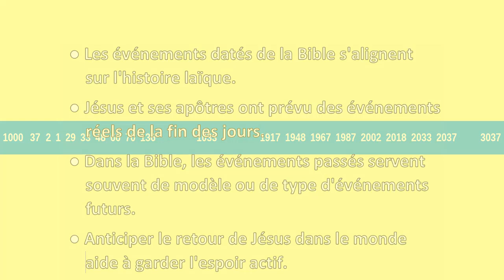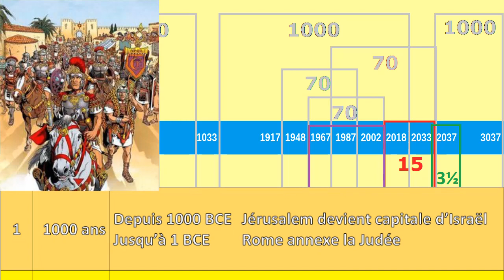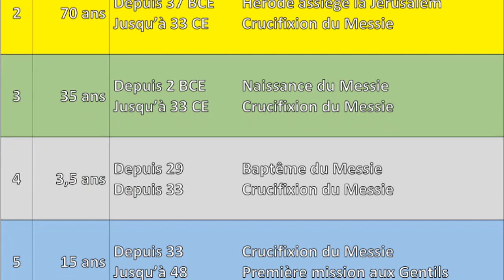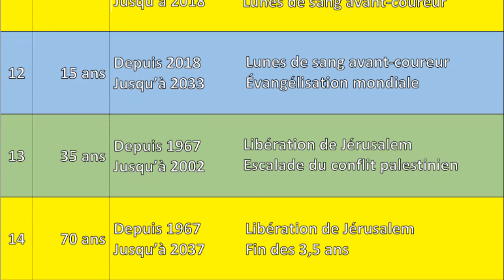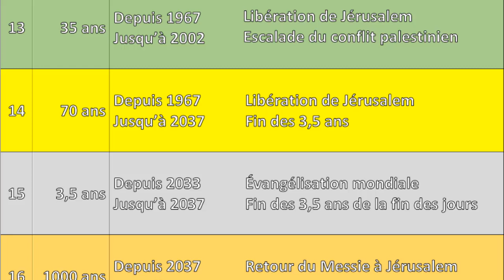L’histoire biblique reflète-t-elle les événements de la fin des jours ?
Cet message n’est ni une prophétie, ni une prédiction. Il représente plutôt un scénario artificiel qui s’appuie sur les Écritures et l’histoire. S’il vous plaît, ne l’enseignez pas aux autres comme vérité.

Présuppositions

● Les événements datés de la Bible s’alignent sur l’histoire laïque.
● Jésus et ses apôtres ont prévu des événements réels de la fin des jours.
● Dans la Bible, les événements passés servent souvent de modèle ou de type d’événements futurs.
● Anticiper le retour de Jésus dans le monde aide à garder l’espoir actif.

Le calendrier provisoire décrit dans cette vidéo se compose des éléments suivants :

● Deux ensembles en miroir de deux millénaires
● Deux ensembles en miroir et se chevauchant de trois périodes de 70 ans
● Deux périodes miroir de 35 ans, de 15 ans et de 3½ ans

1. Il y a eu 1000 ans entre la conquête israélite de Jérusalem et l’annexion romaine de la Judée et de Jérusalem en l’an 1 ANÈ.

2. Septante ans entre le siège d’Hérode à Jérusalem en l’an 37 ANÈ et la crucifixion du Messie à Jérusalem en l’an 33 DNÈ.

3. Trente-cinq ans entre la naissance du Messie en l’an 2 ANÈ et sa crucifixion en l’an 33 DNÈ.

4. Au moins trois ans et demi entre le baptême du Messie en l’an 29 et sa crucifixion.

5. Et quinze ans après la crucifixion du Messie et la première mission aux Gentils vers l’an 48.

6. Il y a eu septante ans entre l’annexion de la Judée à Rome et la destruction du temple de Jérusalem en l’an 70 lors de la première révolte juive.

7. Et encore septante ans après le début de la première révolte juive en l’an 66 et la fin de la deuxième révolte en l’an 136.

8. Il s’est écoulé 1000 ans entre la crucifixion du Messie et l’an 1033, lorsque de nombreux chrétiens s’attendaient à ce que le Messie revienne.

9. La troisième période de mille ans pourrait marquer le début de la fin des jours vers l’an 2033 lesquels durent trois ans et demi.

10. C’était une autre période de septante ans entre la déclaration Balfour envisageant une patrie juive et l’Intifada de rébellion civile de 1987.

11. Et encore une autre période de septante ans entre la fondation de l’état d’Israël et les signes avant-coureurs des lunes de sang de l’an 2018.

12. Il pourrait s’écouler quinze ans entre ces lunes de sang jusqu’à la fin de la mission des Gentils vers l’an 2033.

13. Trente-cinq ans entre la libération de Jérusalem en 1967 et l’escalade du conflit civil en 2002.

14. Et septante dernières années entre la libération de Jérusalem et la fin des trois ans et demi vers l’an 2037.

15. Ainsi, les trois ans et demi de la fin des jours pourrait se produire entre les ans 2033 et 2037.

16. La dernière période de 1000 ans commencerait avec le retour du Messie vers l’an 2037, culminant au Jugement Final, puis se poursuivrait pour toujours.

Conclusion

● Puisque Dieu reste souverain sur le cours de l’histoire, il reste libre d’agir selon son propre calendrier, et non selon des plans humains comme celui-ci.

● Laissez les prédictions bibliques garder votre espoir vivant, mais ne comptez pas sur les prévisions humaines.

● Jésus a affirmé : « Cette bonne nouvelle du royaume sera prêchée dans le monde entier, pour servir de témoignage à toutes les nations. Alors viendra la fin » (Matthieu 24:14).